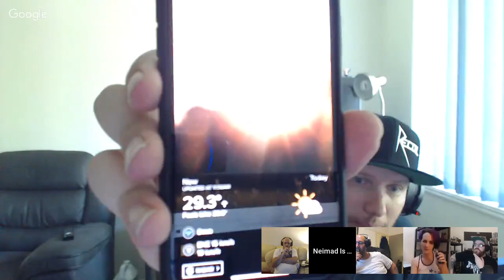First live stream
An impromptu live stream with my all time favorites Empire Vape Co, Vaping With Vic, Mikes Mech Reviews and Dave The Salfaord Vapor, and a late but very welcomed appearance my Mad Hatter Vape Reviews.  The most fun i have had in such a long time, So grateful to have to of the paragons of the UK vape scene.